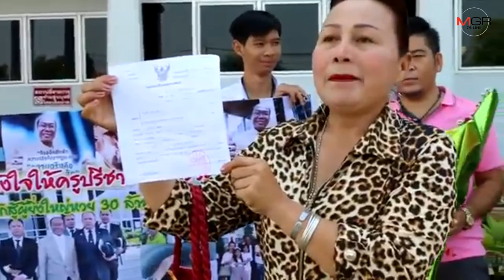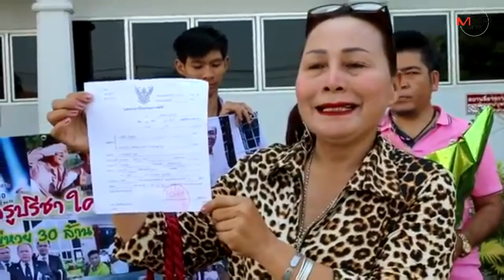โจทก์-จำเลยคดีดังหวย 30 ล้าน เจอกันครั้งที่ 2 ที่ศาลกาญจนบุรี